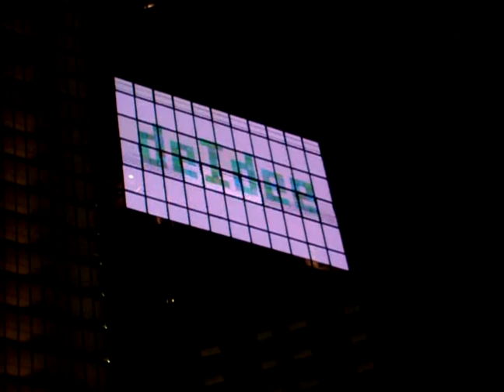Beeld van Den Haag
My art and design on a 266m² large screen.